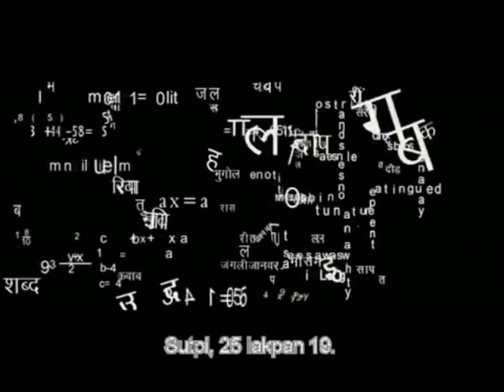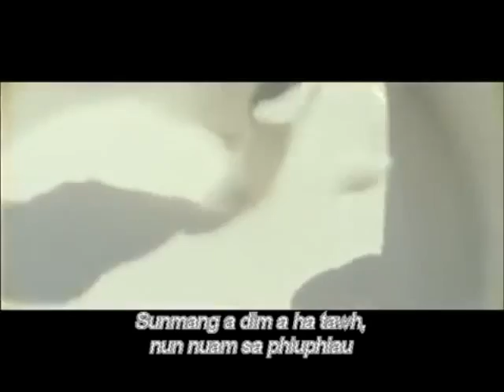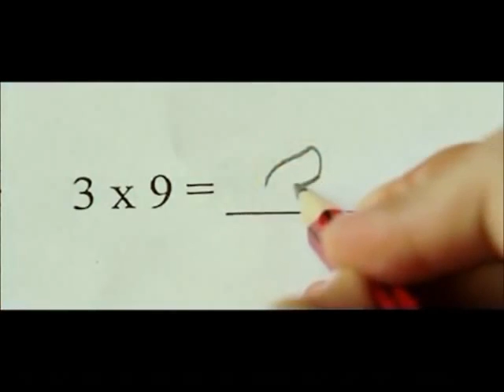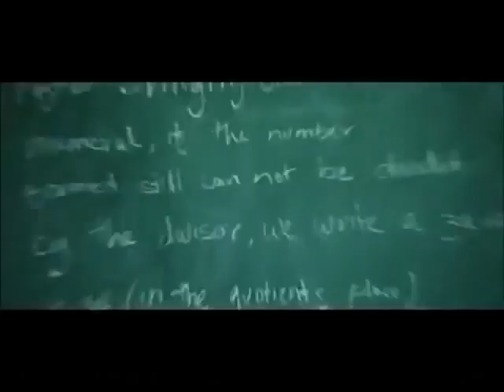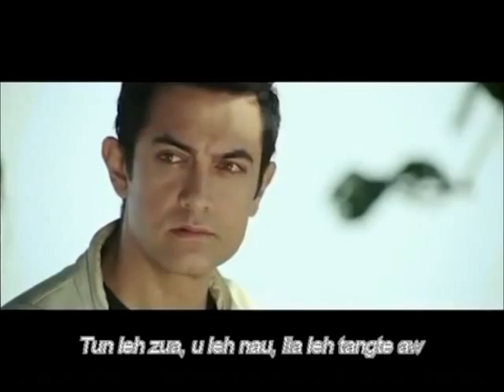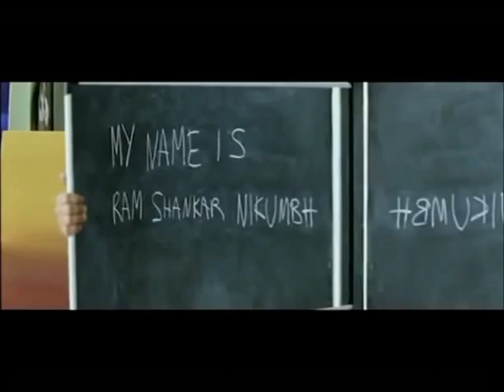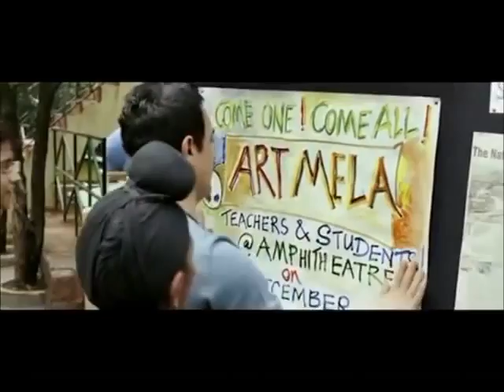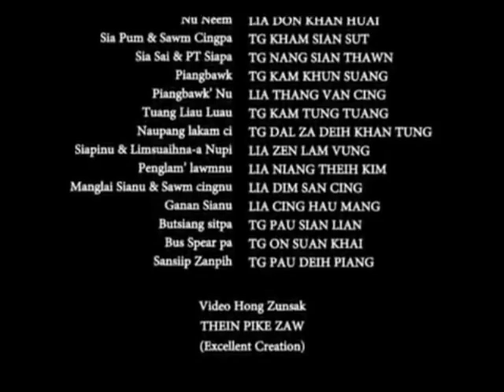LEITUNG AKSI NO & NAUPANG MANPHA (TEDIM VERSION)